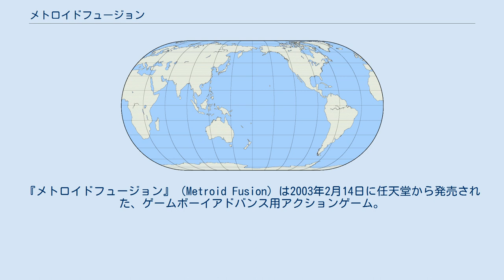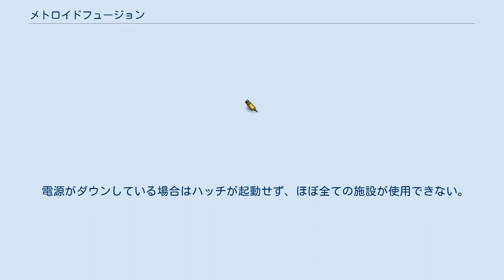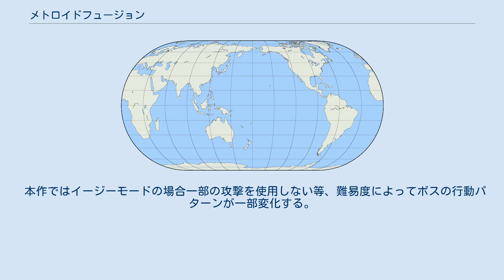メトロイドフュージョン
『メトロイドフュージョン』（Metroid Fusion）は2003年2月14日に任天堂から発売された、ゲームボーイアドバンス用アクションゲーム。
 2011年12月16日には、ニンテンドー3DS本体を同年8月10日の値下げ以前に購入したユーザー向けの措置「アンバサダー・プログラム」の一環としてニンテンドー3DS用バーチャルコンソールの配信が行われ、2014年4月30日にはWii U用バーチャルコンソールとしても配信された。
 前作『スーパーメトロイド』の発売から8年後に発表された、メトロイドシリーズの第4作目。
作中のオープニングデモでは『METROID 4』と銘打っている。
シリーズの時系列としては『メトロイド アザーエム』の後で最も未来にあたる。
 前作では文章による説明が余りなかったが本作では多く取り入られると共に、表示される文章の内容を「子供に分かりやすい内容で、文字をひらがな･カタカナを多く使用したコドモ向け」「作品のシリアスな雰囲気に合わせた大人向け」の2種類、またゲームの難易度もイージー、ノーマル、ハードの3種類から選択する事ができる。
これらのシナリオイベントシーンではタイムアタックにおける時間は経過しない仕様となっている。
 「コドモ向け」の難易度の1つである「やさしい」は日本語版のみであり、さらにクリア後はギャラリーモードが追加され、選択した文章モード･難易度･エンディングまで要した時間･アイテム回収率によってギャラリーモードの絵が少しずつ解禁されていく。
また日本語版のみ「コドモ向け」の一枚絵は当時『月刊マガジンZ』で連載していたサムスの過去に関する漫画を元にしており、イラストも同漫画を執筆した石川堅二が担当している。
 ゲームシステムは基本的に前作を踏襲しているが、本作独自の変更点も存在する。
 本作では敵を倒して擬態を解除した「X」を入手（吸収）することでエネルギーおよびミサイルなどが回復するようになっており、Xは吸収しないとあちこち動き回り、最終的には逃げ出したり、再度別の生物に擬態してしまう。
またサムスの潜在能力の取得も、元々所持していた能力を特殊なXを吸収して覚醒させる、もしくはデータルームと呼ばれる施設で能力データをダウンロードすることで入手できるものになっている。
 ステージの舞台は、宇宙ステーションのブロック区域に分けられた様々な環境エリアであり、基本的にナビゲーションルームと呼ばれる施設から各エリアの指令を受け取って物語を進行していく。
行動が全てプレイヤーの考えに依存していた前作とは異なり、指令によって次に何を実行するべきなのか明確になるため、メトロイドを初めてプレイする初心者に配慮された仕様となっている。
 日本で本作の発売から2週間後の2003年2月28日に発売された『メトロイドプライム』には、本作の設定資料を閲覧できるモードやGBAケーブルを用いて本作と連動させることでシリーズ第1作目『メトロイド』がプレイ可能となる要素が含まれている。
なお、北米では本作と『メトロイドプライム』が2002年11月15日に同時発売された。
 各詳細はメトロイドシリーズ#設定の項も参照。
 電源がダウンしている場合はハッチが起動せず、ほぼ全ての施設が使用できない。
 本作ではイージーモードの場合一部の攻撃を使用しない等、難易度によってボスの行動パターンが一部変化する。
 ボスのほとんどはサムスが持っていた能力のいずれかと類似した攻撃手段を持っている。